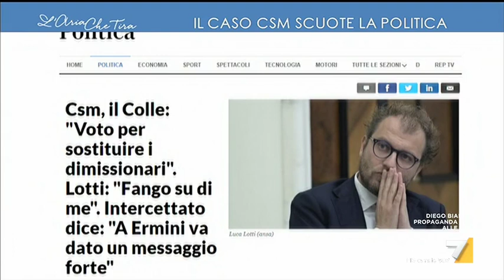Furfaro (PD): 'C'è una enorme questione morale che riguarda la Lega'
Marco Furfaro (PD) sottolinea i rapporti del partito di Matteo Salvini con personaggi ambigui legati al mondo della mafia chiedendo che venga fatta chiarezza